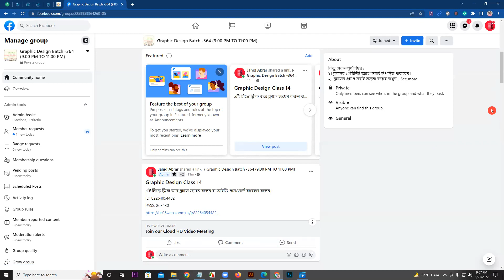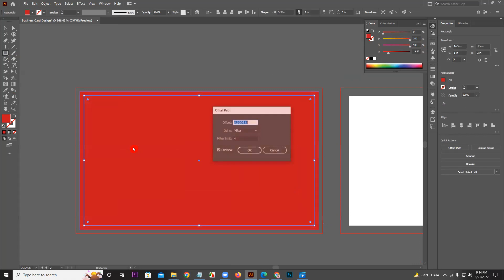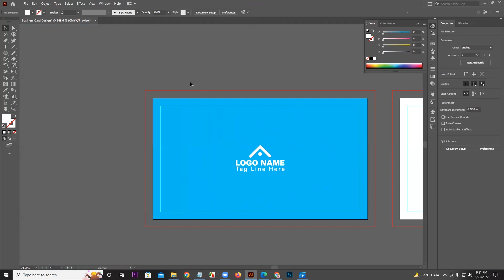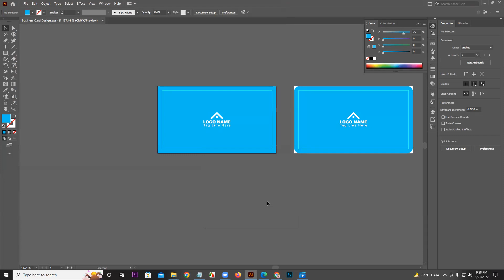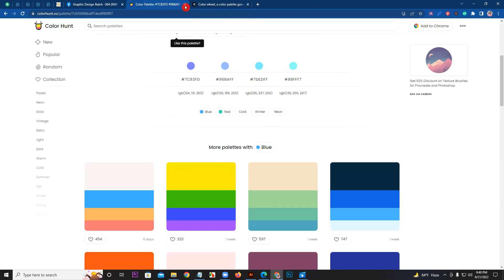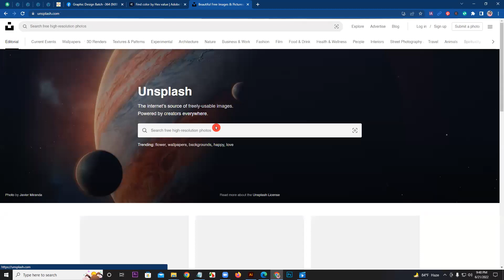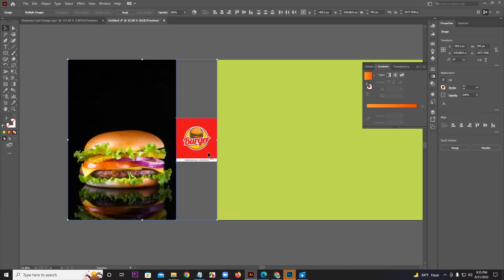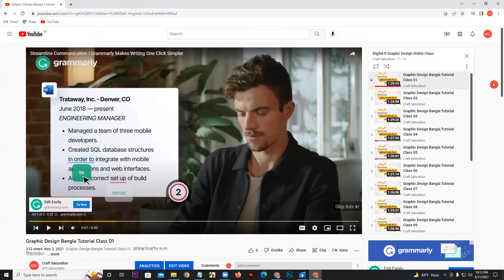Graphic Design Class 14